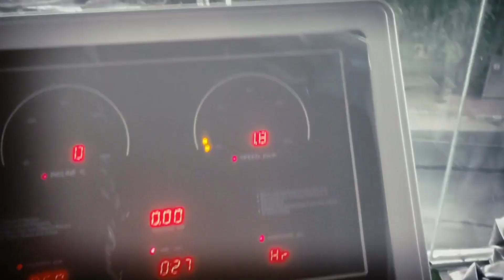My First Gym Video | bodybuilder | fitness | Ajju Pahadi